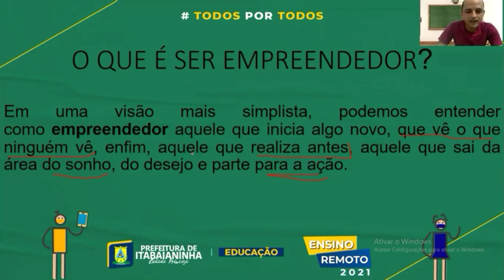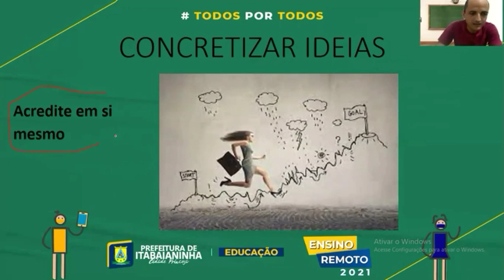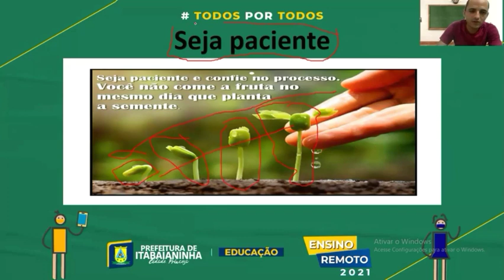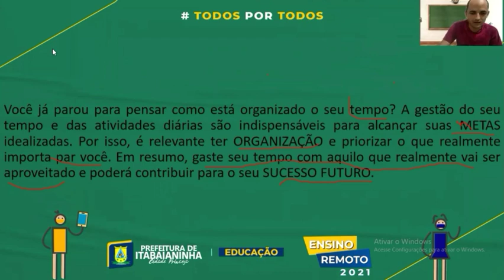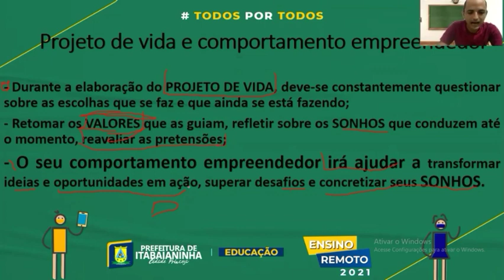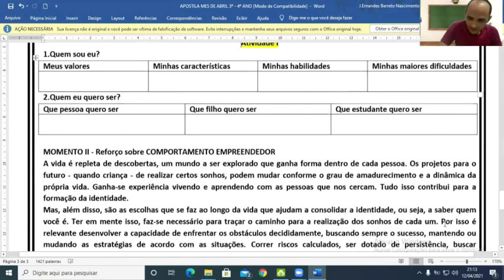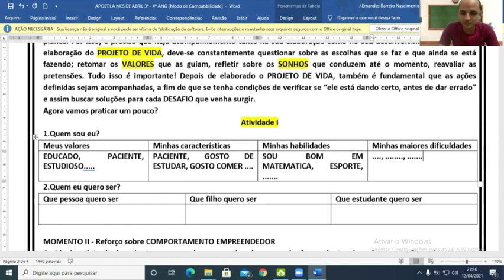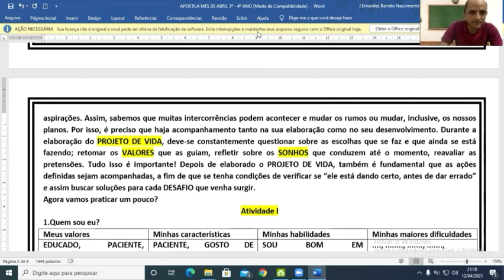Projeto de Vida - Aula 1 - 3º Ano (25/10 a 29/10) - COMPORTAMENTO EMPREENDEDOR_ CONCRETIZAR IDEIAS.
Projeto de Vida - COMPORTAMENTO EMPREENDEDOR_ CONCRETIZAR IDEIAS E ENFRENTAR OBSTÁCULOS.